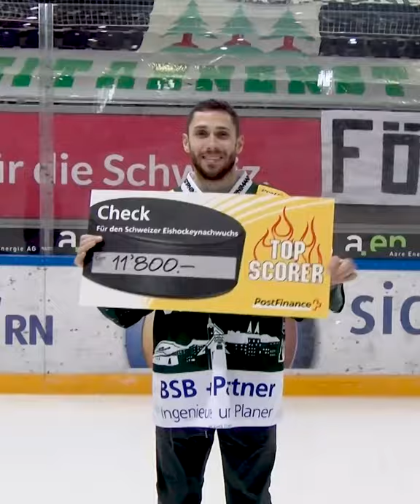Joel Scheidegger sammelt 5400 Franken für den Thurgauer Eishockeynachwuchs